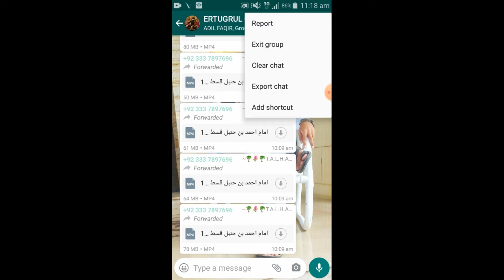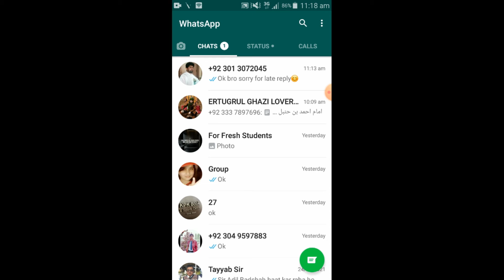What is Whatsapp Shortcut / very Impoetant feature in whatsapp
in this video i am gone to show you What is Whatsapp Shortcut / very Impoetant feature in whatsapp

HASHTAGS